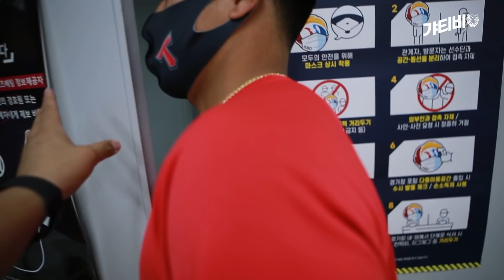🚖 다카하시의 첫 챔필 출근길 🚖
오늘(9/25) 챔필에서 만나요 👋